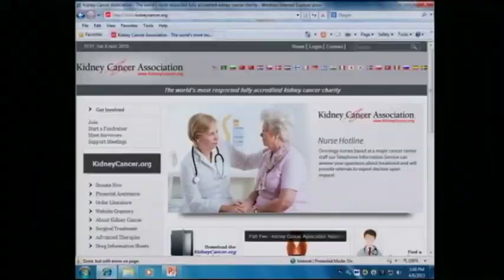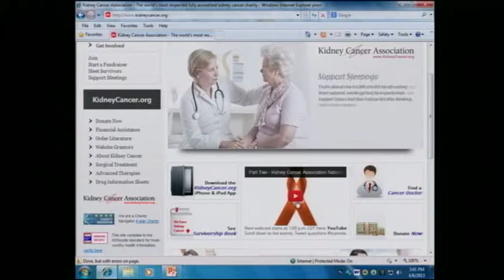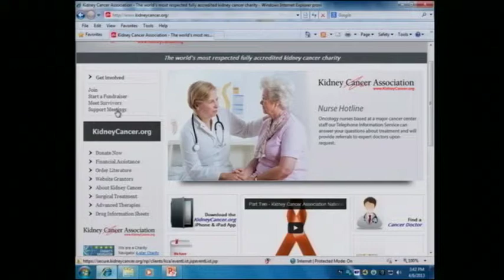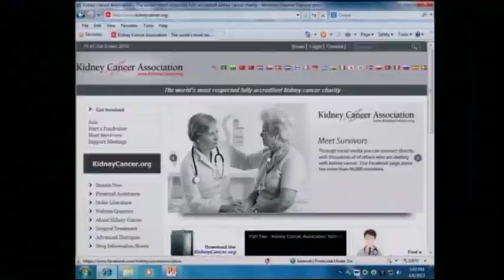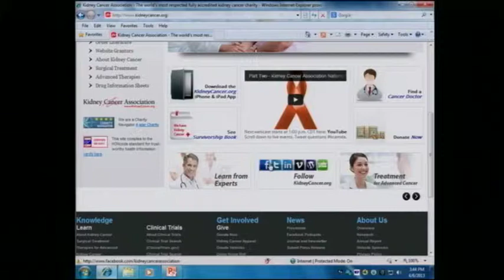Kidney Cancer Association & M. D. Anderson Patient Meeting 2013 kidneycancer.og overview